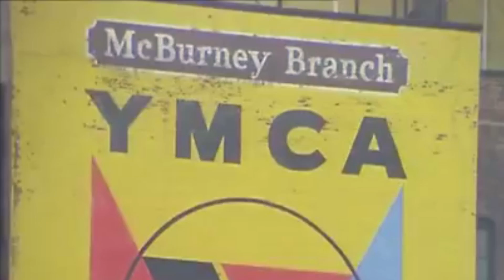Lipdub greenscreen YMCA - Herinneringen op Film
Een remake van je favoriete muziek videoclip. Een persoonlijke videoclip van jullie Lipdub.  De lipdub videoclip is een “1 take opname” die een aantal keren wordt opgenomen. Eerst wordt een nummer ontleed en bepalen jullie wie welke zin zal playbacken. In welke sfeer en/of omgeving de scene plaatsvindt en hoe en wanneer iemand in beeld verschijnt wordt met elkaar afgesproken. Jullie Lipdubben en acteren jullie voor een Green Screen. Het eindresultaat wordt geweldig, want in de eindmontage kunnen we iedere achtergrond inmonteren die voor jullie leuk of toepasselijk is. Een wereldstad als New York, een Tropisch eiland of op de Mount Everest? Het is allemaal mogelijk. Opnamelocatie: studio van Herinneringen op Film.